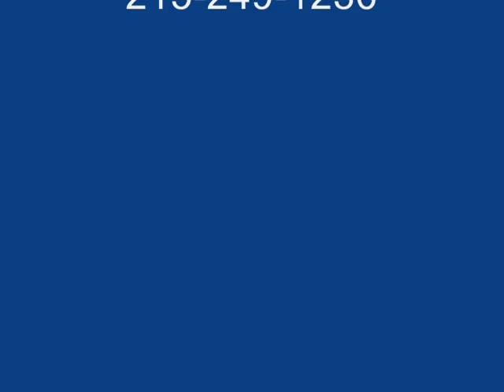Poolscaping and Deck.Lahaska Area Landscaping: orserlandscaping.com